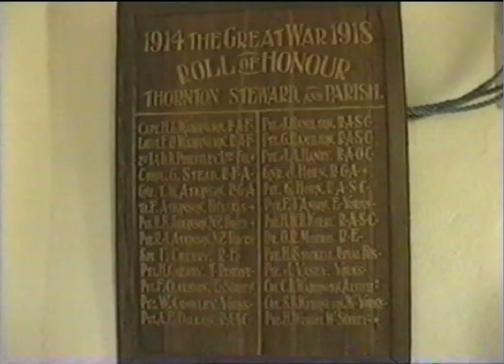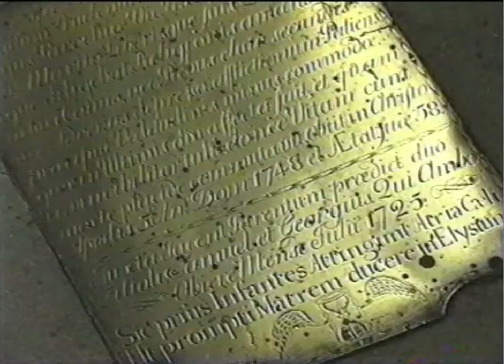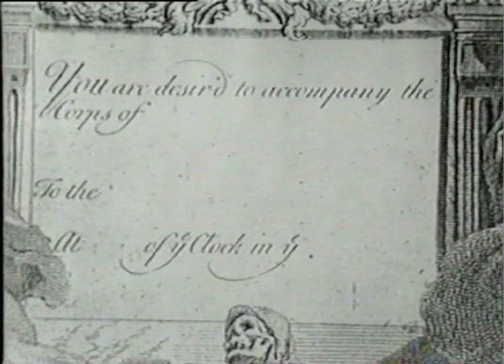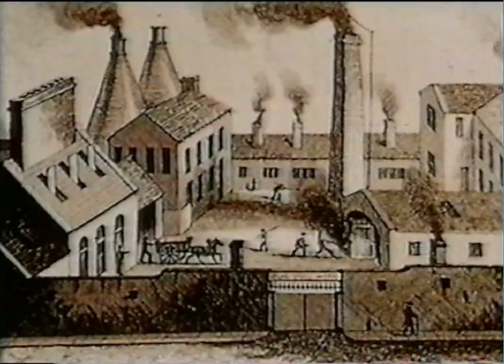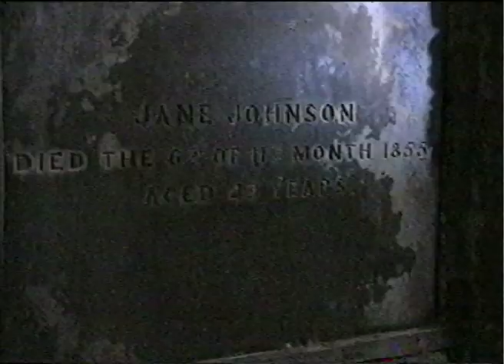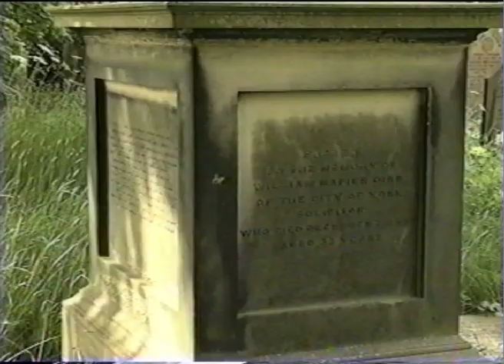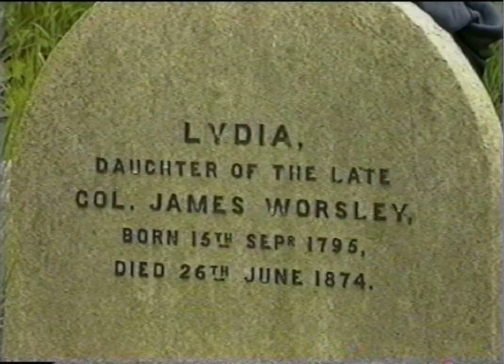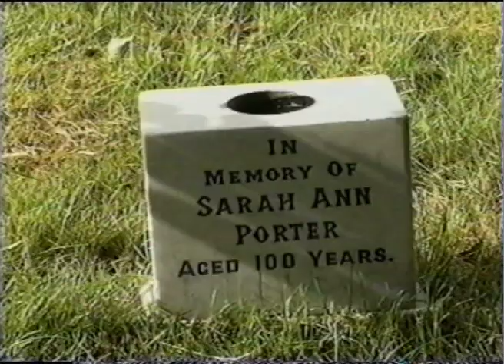In Memoriam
The archaeology of graveyards

Graveyards provide a locally accessible and rich resource for study. This video shows how ecology, archaeology, demography, art and social history may all be approached through the evidence they contain. Firstly we see how monuments and burial customs have developed over the last thousand years and how
attitudes towards death have changed as well. Memorials reflect a community but do so in different ways at different times. In the middle ages overnight vigils with the deceased were common, as were funeral feasts and celebrations.

The growth of towns in the eighteenth century led to the establishment of large cemeteries, sometimes divided between Anglican believers, nonconformists and unbelievers. In the nineteenth century death
became an industry with commercially run cemeteries, undertakers and monument makers.  A city cemetery contained a great variety of monuments from huge ornate structures to humble stones laying on the ground and all manner of commemorative symbolism.  There is a wealth of information waiting to be recorded in graveyards . Standard forms are available for the purpose.  Such records can be the basis for many types of
study such as fashions in Christian names, tombstone design, size of families, child mortality, women
in society, and pauper's graves.